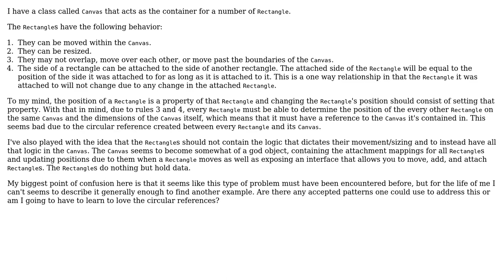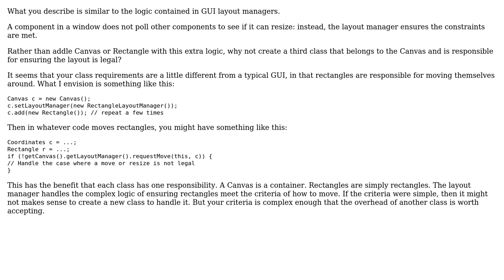How would one avoid circular object references when each element in a collection can possibly...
How would one avoid circular object references when each element in a collection can possibly interact with any other element?

With thanks & praise to God, and with thanks to the many people who have made this project possible! You are responsible for your own actions.